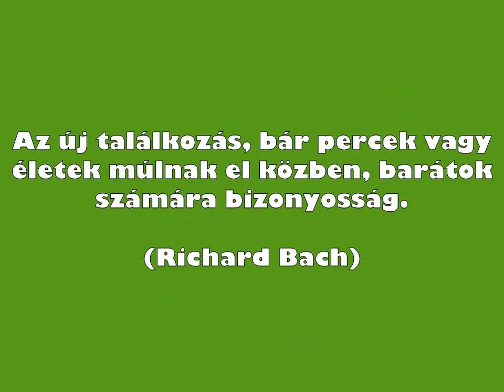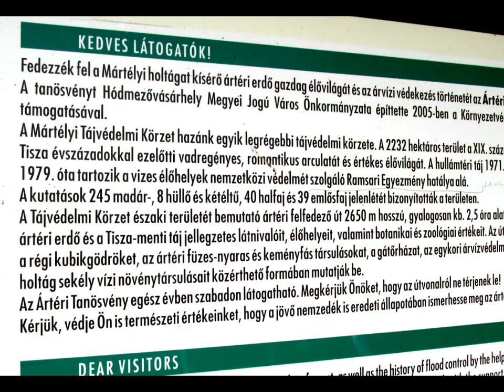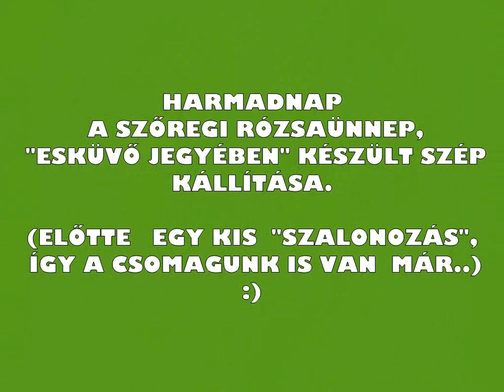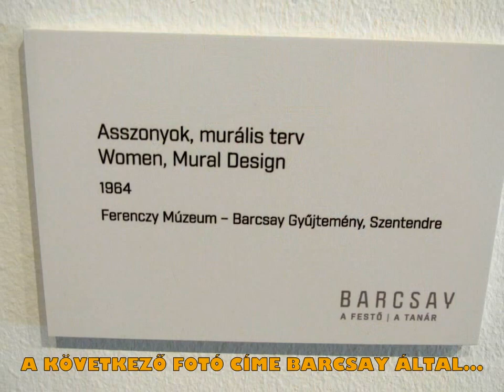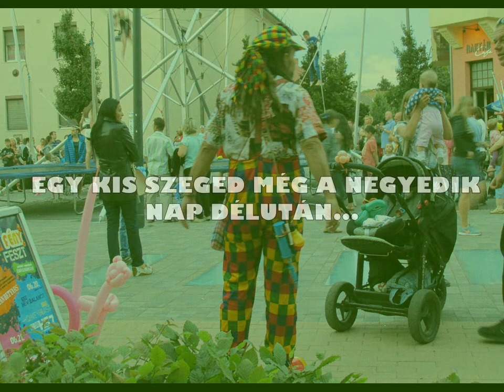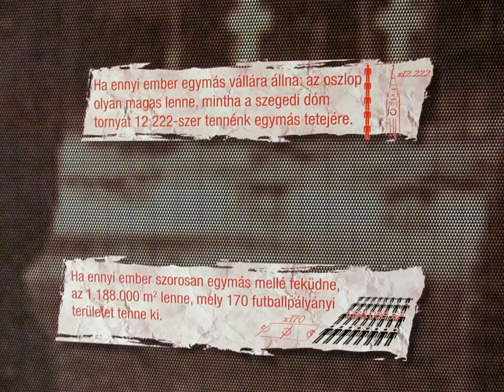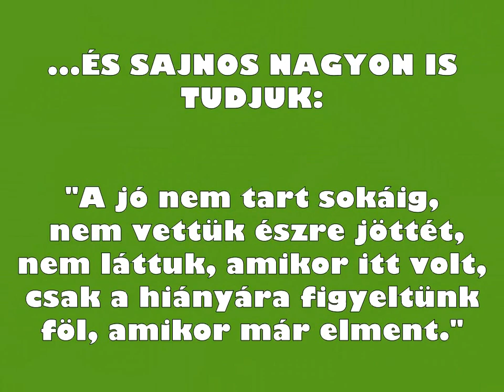A SZÉP NAPOK 2015 :) /290.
MÁR IS EMLÉKKÉ VÁLTAK AZ ÉLMÉNYEINK. A VIDEÓ A 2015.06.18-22-IG A BARÁTNŐIMMEL ÁTÉLT PROGRAMOK KIS KERESZTMETSZETE, CSONGRÁD MEGYÉBEN BENNE ; HMVHELY, MÁRTÉLY, SZŐREG, SZEGED. AZT IS BIZONYÍTJA, HOGY FEL SZÜKSÉGES FEDEZNI, ÉS KI IS HASZNÁLNI A KÖRNYEZETÜNK ADTA ÉLMÉNYLEHETŐSÉGEKET.